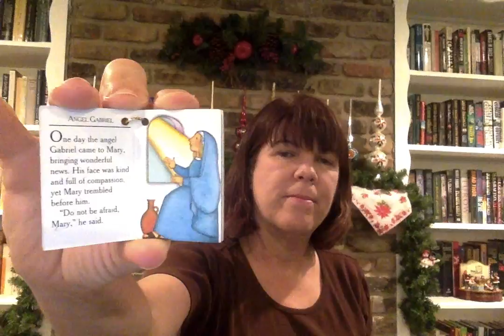Advent Dec 4